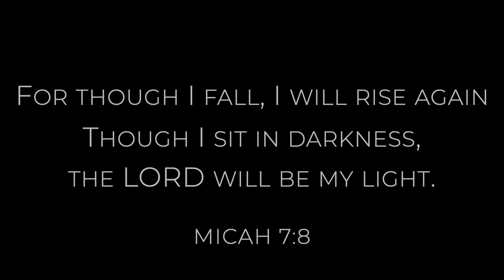Sharlie Badon - Baptism and Testimony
Sharlie followed the Lord in baptism on Sunday and shared this amazing testimony of God's work in her life! Sharlie, we are so excited for you and know God has great plans for your life.